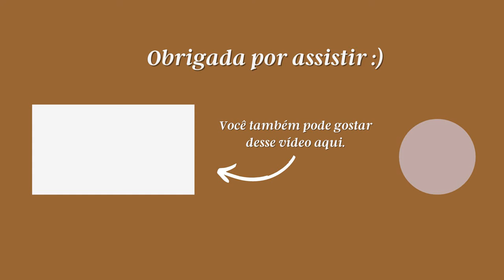PRECISO TER TUDO PARA CASAR?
Oi, pessoal!
O vídeo de hoje é uma conversa que vira e mexe surge lá pelo meu Instagram: o que eu preciso ter para casar? Será que casa própria, mobília completa e carro são itens indispensáveis?
Quais fundamentos têm baseado as nossas crenças sobre começar uma família?